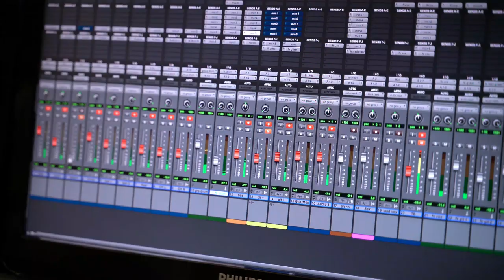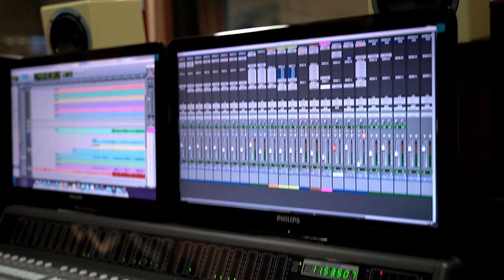The Happy-Face Spiders - A Tiny Second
The very first video clip of The Happy-Face Spiders. This video was recorded on 7 May 2019 at StudioMon in Groningen, The Netherlands. Music was recorded and mixed by Leslie Camping, and remixed by Rampal Etienne and Pedro Neves. Cheng Wang and Xiaoyan Long shot the video and Xioayan Long edited the video.